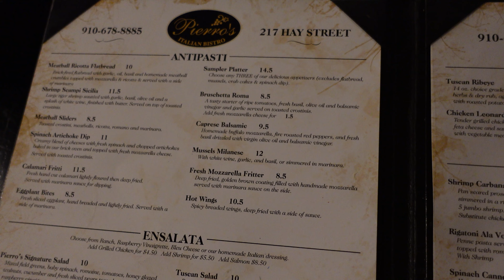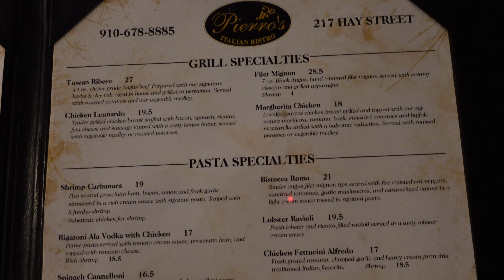Big Lots Shopping! Dinner at Italian Restaurant + Bathroom facelift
Come with me as I shop at Big Lots to finally get my guest bathroom together and then dinner at Pierro's Italian Bistro, Hope you enjoy my Vlog please like, comment, subscribe and share . 4k

Prettygirltip_86